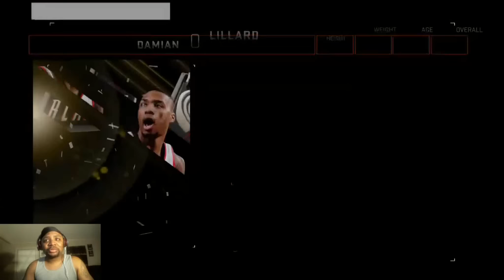NBA 2K15 PS4 S3 MYCAREER - Turbo Cheese Ft. Almost 50 inch Vertical (Nike Replay)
Turbo Cheese Ft. Almost 50 inch Vertical
How to dunk in NBA 2K15

Game Mode: MyPLAYER Park

Difficulty: Hall of Fame

Game Style: Default

Quarter Length: Game To 21

Extra Tags: "NBA 2K14" "NBA 2K14" "NBA 2K14 My Player Mode" "NBA 2K14 My Player Mode" "NBA 2K14 CAL" "NBA 2K15 CAL" "NBA 2K15 Online" "NBA 2K15 GamePlay" "NBA 2K15 Info" "NBA 2K15 Leaked" "NBA 2K15 Presentation" "NBA 2K15 Multiplayer" "Anthony Davis" "Austin Rivers" "Michael Kidd-Gilchrest" "Andre Drummond" "Control Stick" 2ksports Gameplay "video games" Commentary Basketball "Tips and Tricks" Tutorial "How To" Alley-oop basketball attributes "Hall of Fame" "Lob City" XBOX 360 PS3 "NBA 2K15 Developer Insight Video" "New Control Stick" "Video Games" 2K "XBOX ONE" PS4 "NBA 2K15" "NBA 2K13 Online Mode" "NBA 2K14 My Player Mode" "NBA 2K15 Create A Legend Mode" "NBA 2K14 CAL" "NBA 2K14 Crew Mode" "NBA 2K15 Team Up Mode" "NBA 2K14 GamePlay" "NBA 2K15 Rookie Ratings" "NBA 2K15 Leaked Info" "NBA 2K14 Presentation" "NBA 2K15 Multiplayer" "NBA 2K Sports Branding" "NBA 2K15 Passing Glitch" "NBA 2K14 Defense Glitch" "NBA 2K15 Bump Animations" "NBA 2K15 News" "NBA 2K14 Launch Date" "NBA 2K15 New Features" "2K Sports" "2K Sports NBA 2K15" "NBA 2K15 Defense Glitch" IpodKingCarter  IKC GFS Chris Smoove QJB Neal Bridge MrJackson88 jacobsam101 Nike replay montage Jordan player of the game MVP